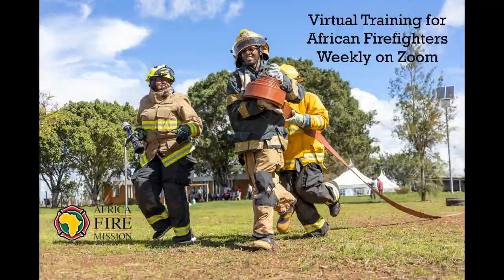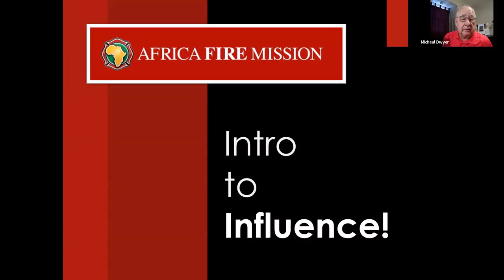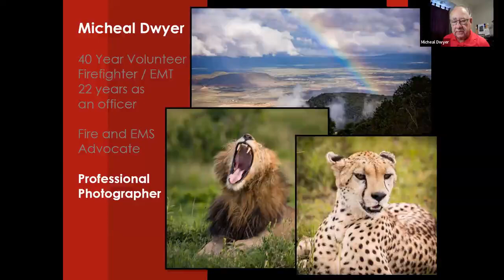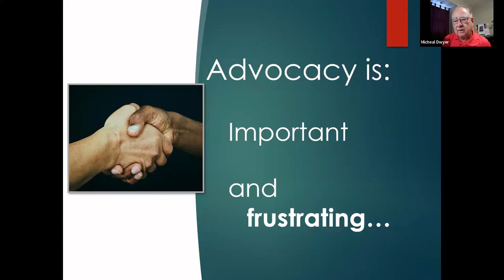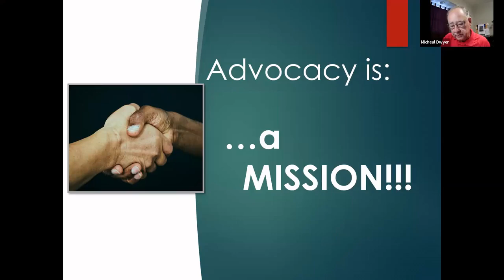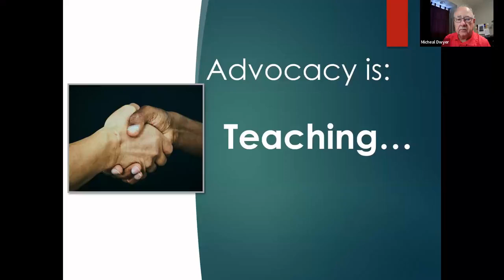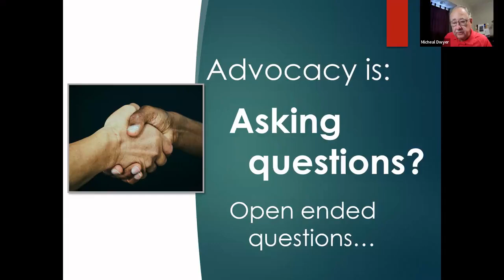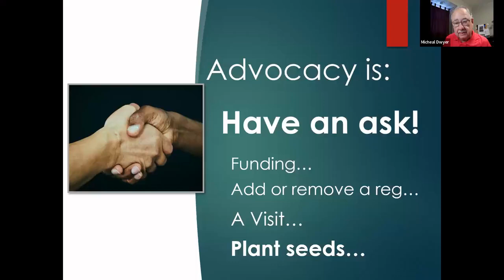Fire Service Advocacy 31 07 24 Virtual Training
Listen to Micheal Dwyer while he discusses Fire Service Advocacy during AFM's weekly Virtual Training.

Participants that complete the video and assignment in the link will receive a Certificate of Attendance.

This training was offered live as part of our weekly virtual firefighter training series.  For more recorded training or to register for our weekly virtual training courses, visit our